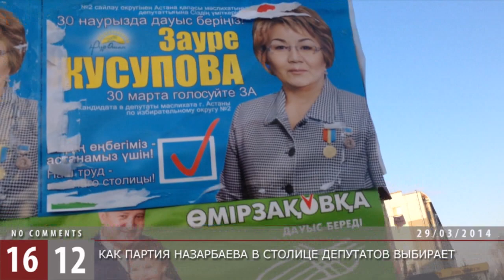Как партия Назарбаева в столице депутатов выбирает / 1612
Правозащитник Болтабек Блялов "застукал" членов партии власти "Нур Отан", которые срывают агитплакаты независимых кандидатов в депутаты маслихата Астаны за день до выборов.